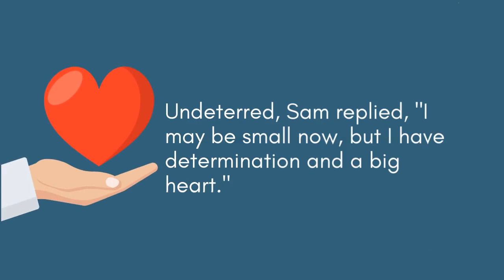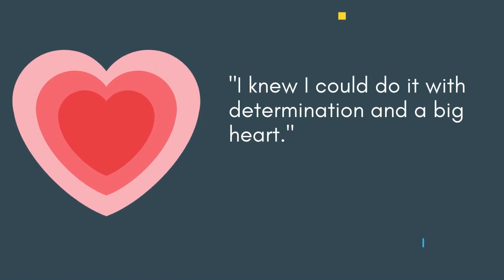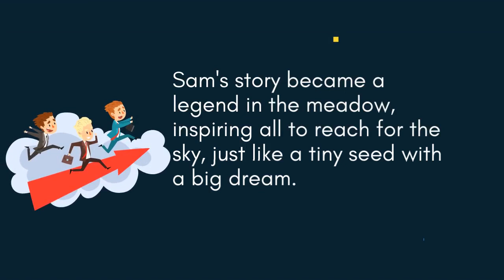Cartoon Story of Kid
"Welcome to Dani AI World, your hub for captivating AI video shorts that unravel the mysteries of artificial intelligence in bite-sized episodes! Dive into the future of technology as we explore cutting-edge AI concepts, applications, and breakthroughs, all delivered in quick, engaging videos.

Our channel is dedicated to demystifying AI for everyone, from tech enthusiasts to curious minds. Discover topics like [Specific AI Topics Keywords], witness real-world AI implementations in [AI in Action Scenarios], and stay updated with the latest AI advancements, news, and trends.

Join our rapidly growing community of AI aficionados and enthusiasts, who are passionate about embracing the potential of AI in our world. Whether you're an AI novice looking to understand the basics or an AI expert seeking the latest updates, our AI video shorts have something for you.

Share your thoughts, questions, and AI-related ideas in the comments, and let's engage in enlightening discussions together. Follow us on [Social Media Links] for more AI content and updates beyond YouTube.

At [Your Channel Name], we're on a mission to make AI accessible, fascinating, and approachable. Get ready to embark on a journey into the AI-driven future with us!"

Remember to replace the placeholders with your channel's actual name, content specifics, and social media links. Additionally, perform keyword research to identify the most highly searched AI-related keywords and incorporate them strategically in your video titles, descriptions, and tags for optimal visibility and discoverability.